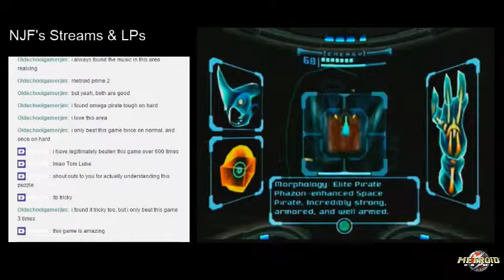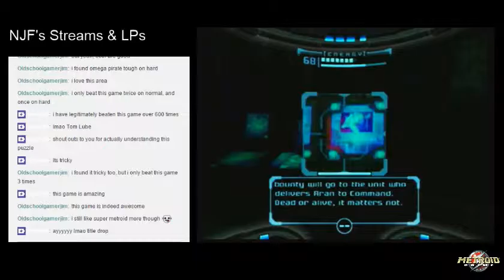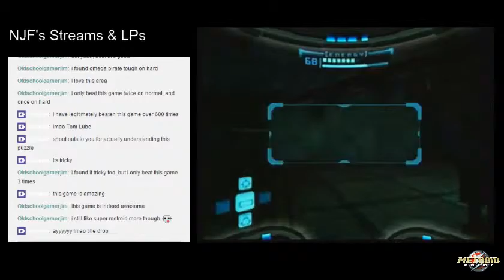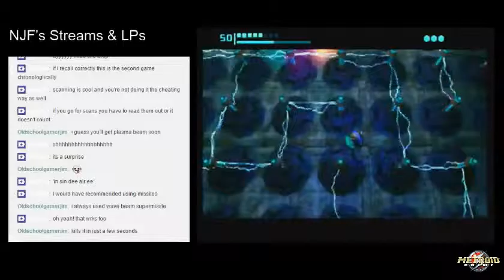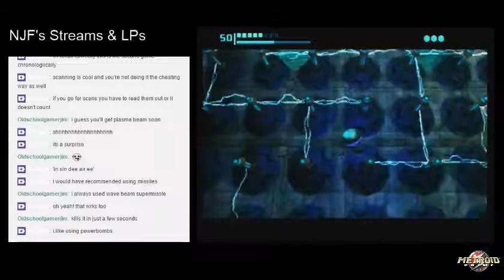NJF Plays Metroid Prime (18 - Phazon Mines part 2)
(I finally learn how to pronounce incendiary correctly! lol)

Getting deeper into Phazon Mines, Samus encounters a security drone using a cloaking device that prevents Samus from locking on and even scanning it. This highly maneuverable drone is also equipped with an energy shield, a built in SMG, and laser fire which all makes it competent in combat. The drone turns out to be guarding a very powerful weapon located within this room. Added security measures are designed by the Space Pirates to further protect their treasure once the drone is destroyed, Samus must enter Morph ball mode and navigate through an electrical maze to access this new weapon that will assist her through her journey.

Credit: myWizards @ deviantart.com for letting me use his image.